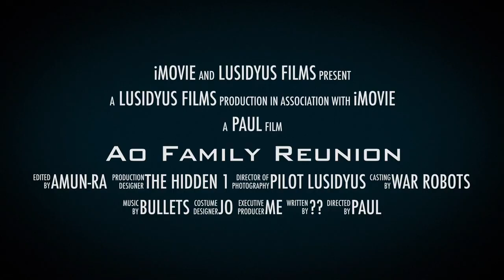War Robots Trailer 2019 - Ao Family Reunion!!!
War Robots Skirmish mode "Trailer" for newcomers.

 A must see limited time only skirmish mode to play with new bots and different setups.

Try them out today before they are gone!!!